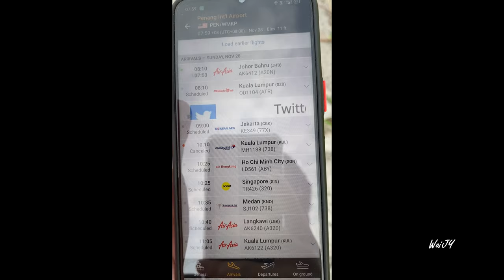Penang International Airport Plane Spotting | Vietnam Airlines B787-9 Dreamliner | 28/11/2021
0:00 | Penang International Airport Flight Arrival Viewing Point
0:11 | Firefly FY1424 ATR72-500 9M-FYK Landing
0:31 | AirAsia AK6412 A320-251N 9M-RAH Landing
0:52 | AirAsia AK6123 A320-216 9M-AHZ Takeoff
1:32 | Checking when Aircraft Landing
1:38 | Shell Fuel Truck
1:44 | China Airlines Cl6851 B747-409(F) B-18712 Landing
2:00 | AirAsia AK6413 A320-251N 9M-RAH Takeoff
2:22 | Penang International Airport Flight Departure Viewing Point
2:33 | Air Hong Kong(Operator by DHL) No callsign A300F4-605R B-LDD Takeoff
3:01 | Unknown aircraft, Landing
3:21 | Scoot TR426 A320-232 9V-TAX Landing
3:47 | Eva Air BR6005 B777-35E(ER) B-16718 Landing
4:16 | AirAsia AK6240 A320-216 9M-AGY Landing
4:39 | AirAsia AK6122 A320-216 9M-AQZ Landing
5:00 | Vietnam Airlines VN5563 B787-9Dreamliner VN-A861 Landing
5:22 | Thank For Watching

VIP Pro Special Members:
@Nora Sikin

VIP Pro Max Members:
@Conrad McAlpin

@Amari Bowser
@Gaming with Poorvash
@The Al Qaeda